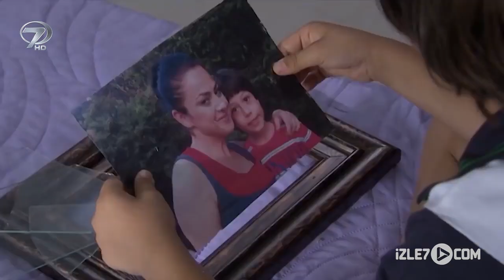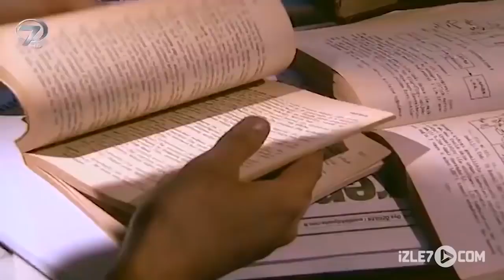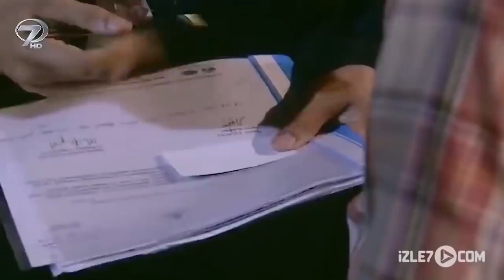Gerçek Hikayeler 8.Bölüm ( Sadakatsız - Kerem )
Kanal 7 ekranlarında yayınlandığı dönem fırtınalar estiren Gerçek Hikayeler birbirinden etkileyici hikayeleriyle sizlerle.